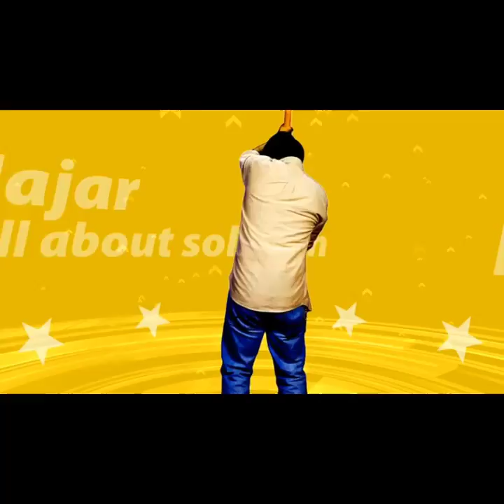cute baby talking phone reaction argue funny kid awesome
hello...
            friends...
keep watching for latest update.
                            cute baby talking phone reaction argue funny kid
                           awesome